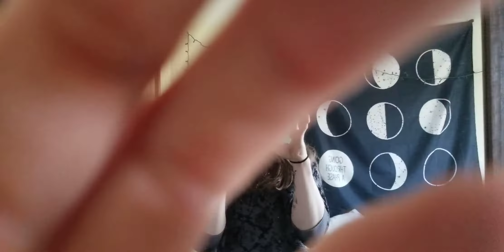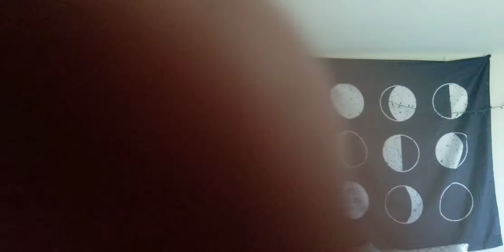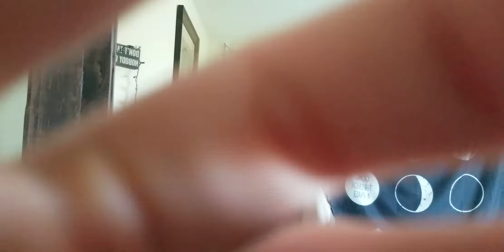ASMR | I love days off ♡ camera tapping and scratching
hello~ I thought the mall was open today but it wasn't so yah!! day off! ♡♡♡ hope u all have a great day!